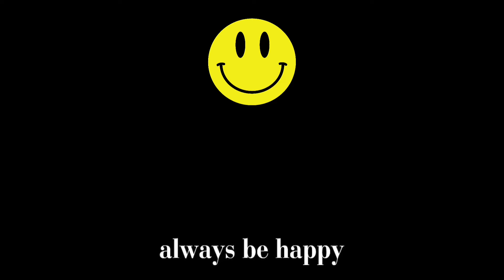M13 - Cool Tiger Gameplay - Cod Mobile | No Commentary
Hello👋, today's epic gun skin is about the M13 in the "Cool Tiger" epic skin. please like and subscribe and comment down below and I will see you in the next video bye 👋.

My call of duty mobile uid:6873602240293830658

ⁿᵉᵛᵉʳ ᶠᵃᵏᵉ ᵃ ˢᵐⁱˡᵉ